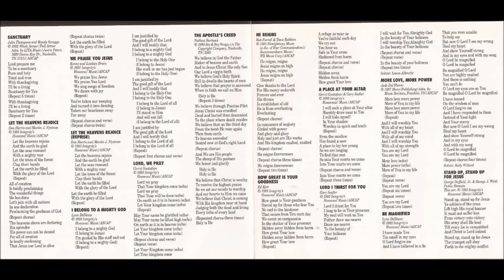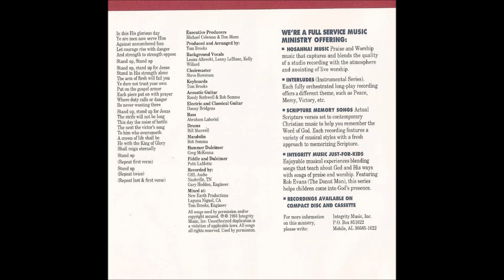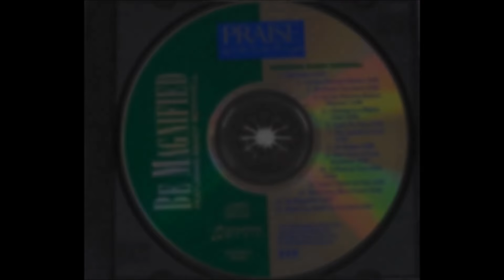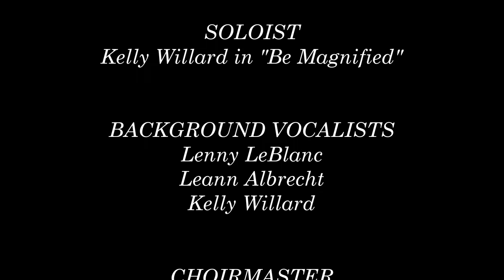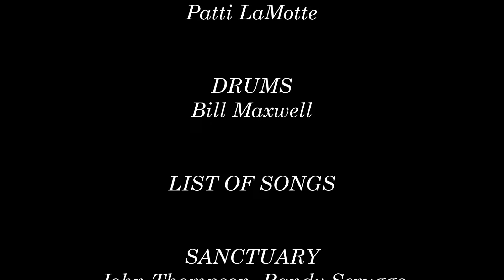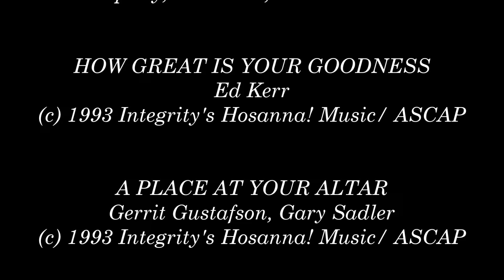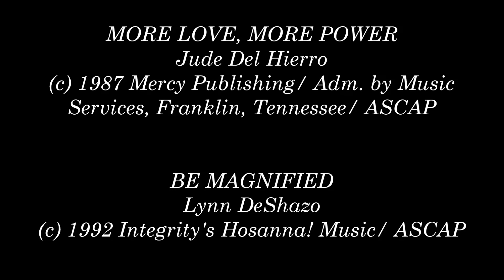Randy Rothwell- Be Magnified (Full) (1993)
Video # 19

Producer and Arranger: Tom Brooks

Mixed at: New Earth Productions, Laguna Niguel, California

Recorded by: GHL Audio, Nashville, Tennessee

Recorded Live at: New Life Christian Church, Jacksonville, Florida, September 9th, 1993

Album: Be Magnified

HMD054CD

- Sanctuary 0:00

- Let The Heavens Rejoice 5:18

- We Praise You Jesus 9:06

- Let The Heavens Rejoice (Reprise) 11:38

- I Belong To A Mighty God 12:45

- Lord, We Pray 15:47

- The Apostle's Creed 19:19

- He Reigns 23:40

- How Great Is Your Goodnes 27:20

- A Place At Your Altar 30:56

- Lord I Thirst For You 34:50

- More Love, More Power 39:25

- Be Magnified 45:01

- Stand Up, Stand Up For Jesus 51:04